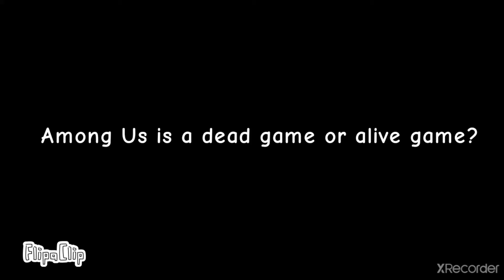Random Among Us Colors/Colours (Cringe video)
Audio: Innersloth's among us 15 players lobbies video